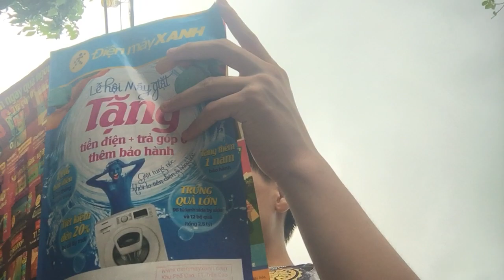sau khi đi bứt xen thì mình sẽ đi dạo quanh làng và tâm sự